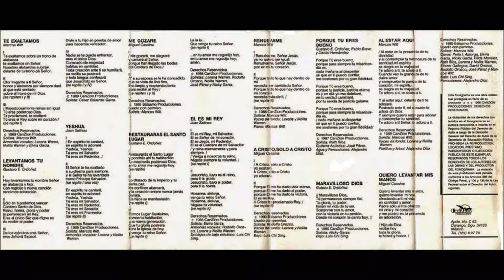PISTAS PROYECTO AA 09 Porque Tú Eres Bueno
Pistas del Álbum Proyecto Alabanza y Adoración 1990, Marcos Witt.